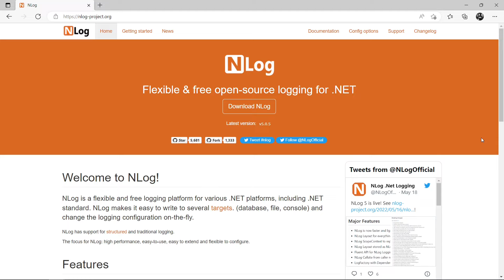NLog - La herramienta de Logging más popular de .NET - TUTORIAL COMPLETO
NLog es la herramienta de Logging más popular de .NET. Aquí te dejo un tutorial completo para que aprendas a configurarlo y a agregar logging a tus aplicaciones.

📚 RECURSOS RECOMENDADOS 👇

¿QUIERES APRENDER INGLÉS?👇
Italki ► $10 de regalo con tu primera compra